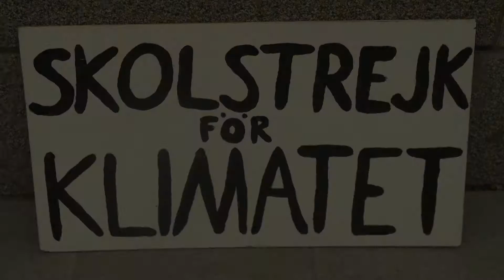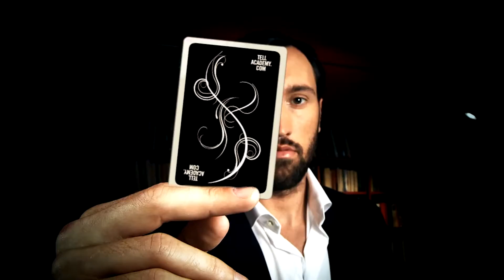Showreel 2020 Jan 4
Teaser Showreel